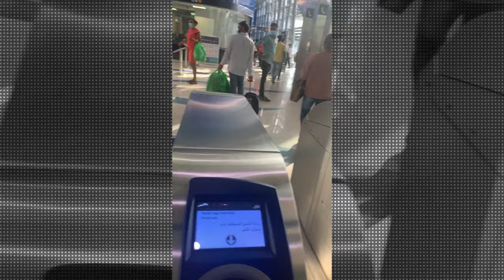CAR RAID + Q & A (Part 1) TIPS FOR NEW YOUTUBERS with AVVI CHANNEL || Vlog#013 Madam Liza Eugerio